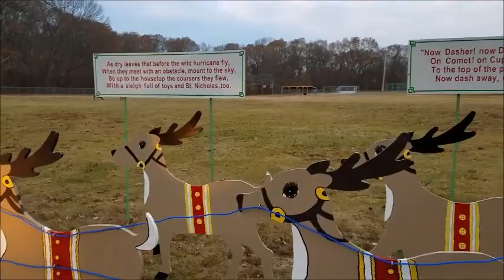Walking in a Winter Wonderland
We took our trek through Winter Wonderland and walked though the other side of the pond.